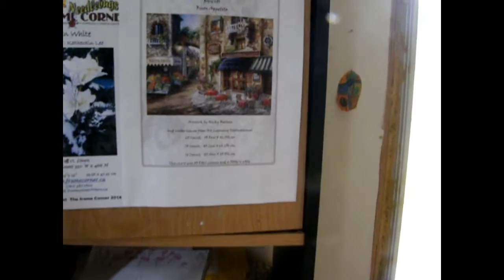A new/old Project comes out of the wood work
Hi, I am Dee and I do daily Vloggs about my life in Northern Alberta Canada. I share things in my life like my family, stitching, animals, weight loss, my country and my travels. Today I reveile my last and final stitch maynia project. We also get started on cutting the grass.